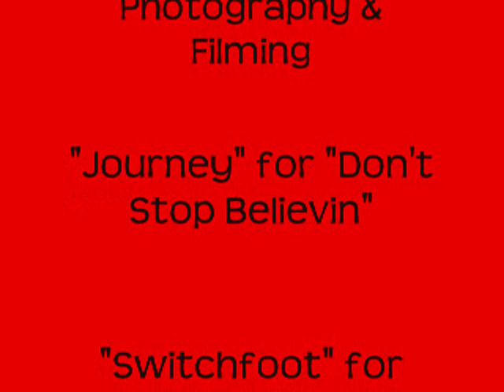Columbus Day Cross Country Schooling GERMAN EDITION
German youtube won't allow videos to play that have music on it. I have relatives in Germany who can never watch my videos :( and so...I made this edition for them.
It has no music. It should work.  (Also includes some new bonus photos that the other video doesn't have)